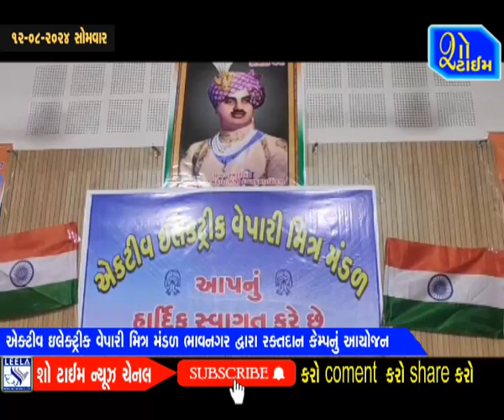એકટીવ ઈલેકટ્રીક વેપારી મિત્ર મંડળ ભાવનગર દ્વારા રક્તદાન કેમ્પનું આયોજન